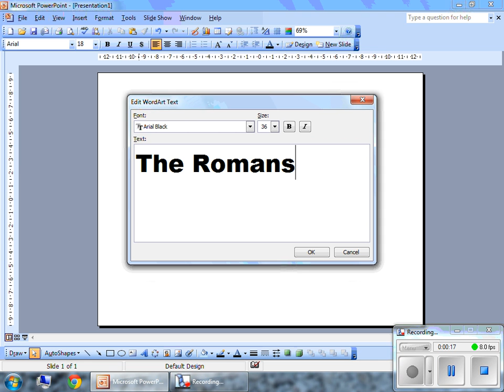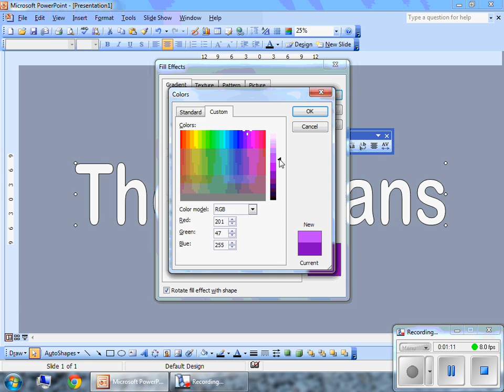Creating Display Lettering